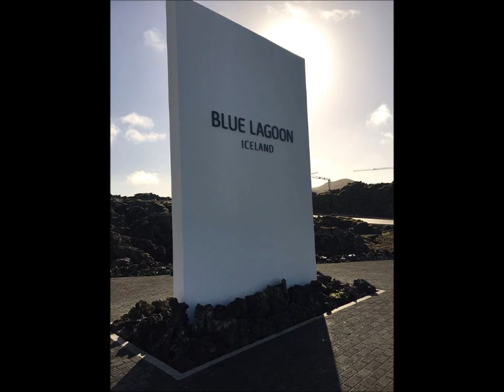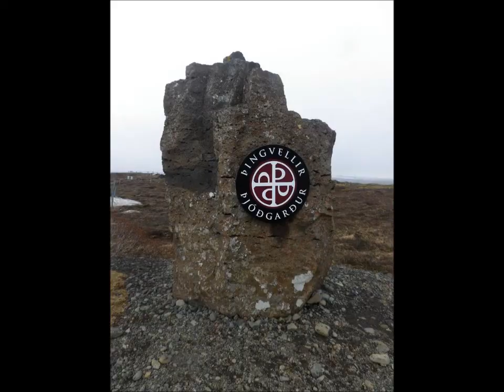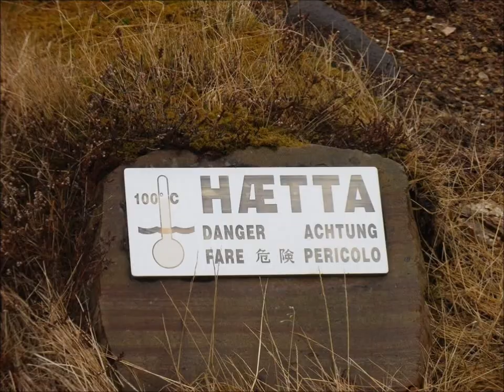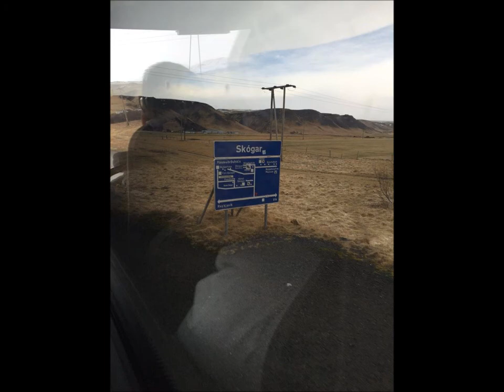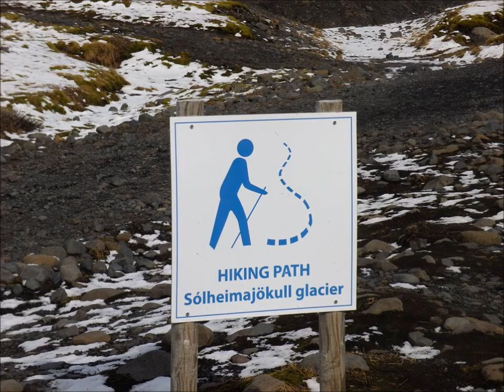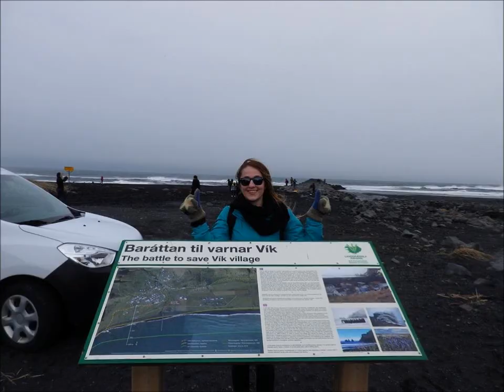Honeymoon in Iceland 2016